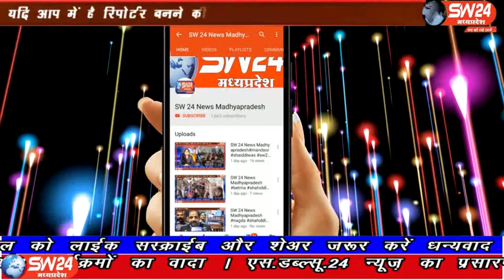sw24news khargone, 03.03.2020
खरगोन शहर के जेतापुर वाड क्रमांक आठ मे परसाई कालोनी मे स्थाई बिजली कनेक्शन देने कि माग को लेकर महिलाओं ने जिला कलेक्टर कार्यालय पहुंच कर जनसुनवाई के दौरान ज्ञापन सौपा खरगोन से अजय तिवारी की रिपोर्ट#sw24news